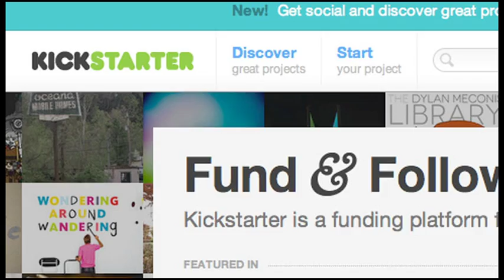The First Climate Crocks Research Trek Needs Your Support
For the last 3 years, Climate Denial Crock of the Week has been helping viewers around the planet understand  the most critical issue of our time. global climate change,

More and more of the world's best climate experts have become viewers, advisors, and supporters of this series. They help me access the best, most current information available.

And now, with your help, Climate crocks is ready to take things to a whole new level.

This summer, I've been invited to join a research team at the front lines of climate science, to help document one of the most visible and important impacts of climate change  - the steady erosion of mountain glaciers.  To do that, I'm launching a three week funding drive to help me travel to one of North AMerica's most important mountain glaciers, in the pacific northwest.

My host and guide will Dr. Mauri Pelto, one of the world's most respected and experienced glacier experts.  For 30 years, Dr Pelto has been studying and profiling the decline of dozens
of glaciers in the Cascades range.
We'll be traveling to Easton Glacier on Washington's mt Baker - an active volcano. There I'll
learn from and document Dr Pelto's work as he takes measurements, makes observations, and collects data, - the boots on the ice, bedrock foundation of the best current science.
We'll also stop along the way to learn what we can from local experts.

This can only work if my viewers help out.

From now until midnight,  Friday July 13th,  I'll be running an online crowd-funding campaign thru kickstarter.com - I'm betting and hoping that my viewers
will be willing to kick in to help me join Dr Pelto and his team, and get some great gifts as part of the deal.